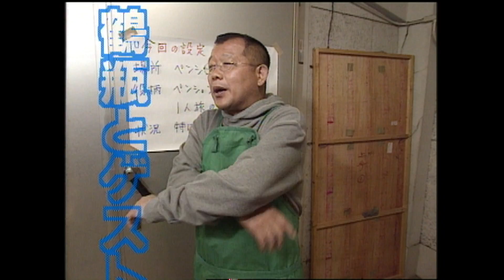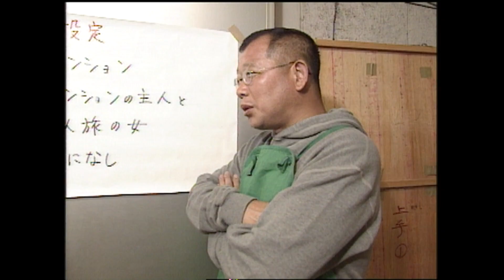涼風真世【スジナシ】もて遊ばれる？鶴瓶大興奮「みんな経験ないですか！？」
【2000年6月21日初回放送】今回のゲストは涼風真世。舞台の設定は、ペンションにやってきた一人旅の女。スタジオにはペンションのテラスが作られ、食事のあとの落ち着いたひとときという雰囲気。テラスに一人で座っている涼風のところにペンションのオーナーである鶴瓶が食後のコーヒーを持ってくるところからスタートする。

涼風の「久しぶりね」という台詞で二人の関係が確定した。そこで鶴瓶は「今日は他のお客さんもいないからここは二人だけやから…」とお膳立てを整える。そこで涼風も同じテーブルに座った鶴瓶に「いつかの返事を頂きに来たの…といきなりの先制攻撃。その一言ですっかりタジタジになる鶴瓶。

さらに涼風は「ここへ来る決心を固めたので会社もやめたし…」と すべてOKの状況が決まったように思えたが、あまりにもおいしい話の進行に戸惑ったのか「俺、子供できたんや…」となぜか逃げの姿勢になる鶴瓶。スタッフが整えたおいしい状況設定に加えて鶴瓶が大好きなゲスト。
撮影の前に歯磨きまでして望んだ鶴瓶を見て「今日こそは男らしい鶴瓶が見られる！」と期待したのだが…。

00:00 オープニングトーク
03:27 即興ドラマ本編
13:26 アフタートーク